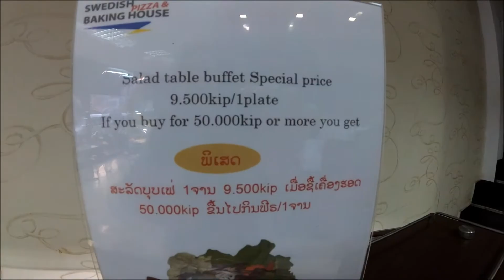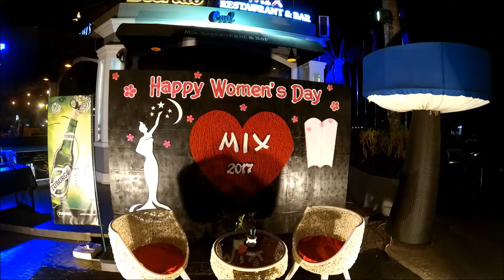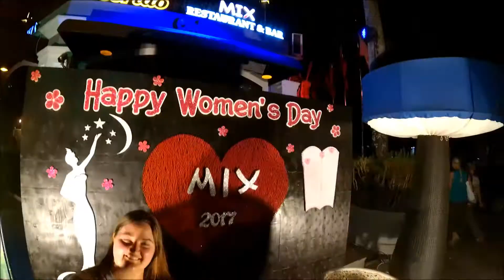VLOG 42: VISA ADVENTURES IN LAOS DAY 1 - LIVING IN THAILAND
It's that time of the month again! Time to renew our Thai visas. This time however, we take a different route and opt to go for the 2 month Thai Tourist visa. The catch is that we have to go to the Thai consulate in Vientiane, Laos - and it's a 2 day process. The plus side is that we won't have to worry about it again for 2 months instead of the usual 1. Also, an extra bonus is that it cost less than the price of the 1 month renewal at immigration.

Airbnb has been essential to us finding affordable places to stay on our journey. If you'd like to save $35 on your first booking, use our access code